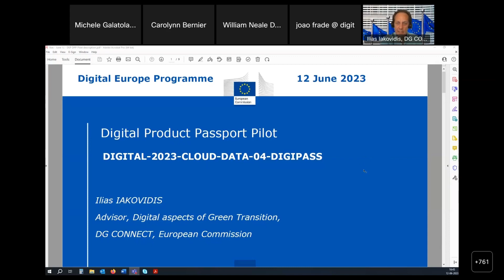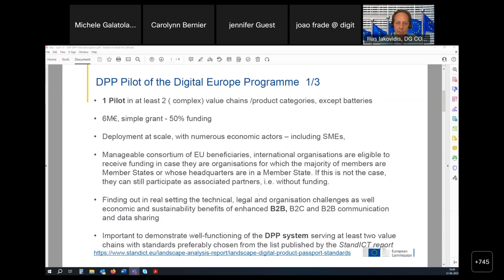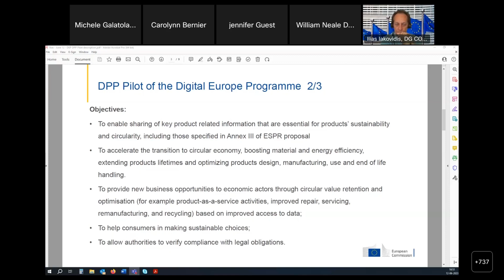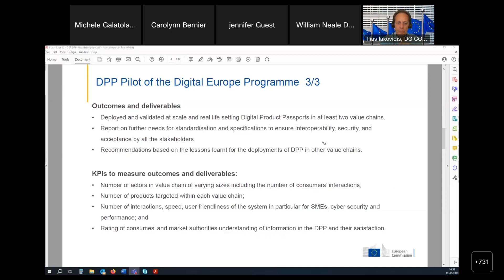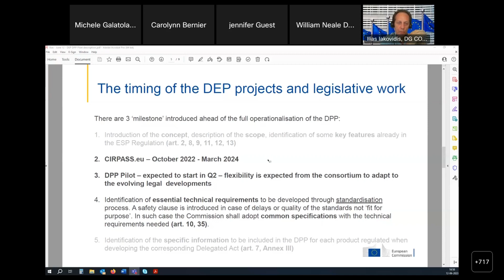Digital Product Passport webinar – DEP Funding Opportunities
This webinar was recorded on 12 June 2023 from 14:00 until 17:00 CET. This webinar, split in 7 parts, explains the preparatory work of the Digital Product Passport (DPP) as follows:

Part 1 Draft Standardisation Request (Michele Galatola, DG GROW)
Part 2 Considerations on Technical Design (Joao Rodrigues Frade and Jose Manuel Panizo, DG DIGIT)
Part 4 Update on co-decision process (William Neale, DG ENV)
Part 5 EU CIRPASS (Carolynn Bernier, CIRPASS project coordinator)
Part 6 DEP Funding Opportunities (Ilias Iakovidis, DG CNECT)
Part 7 Conclusion and next steps (Michele Galatola, DG GROW)

The presentations and the draft standardisation request can be downloaded from the following folder: